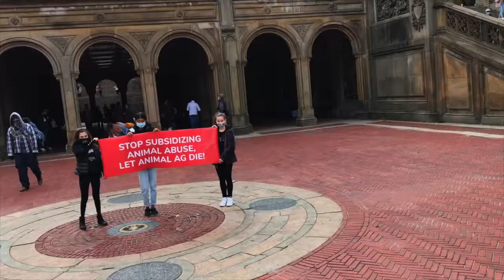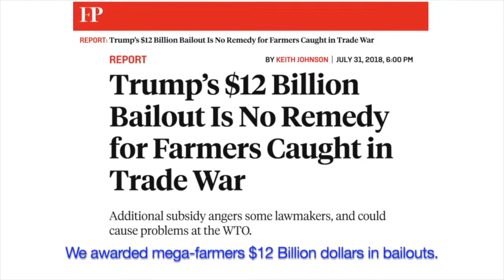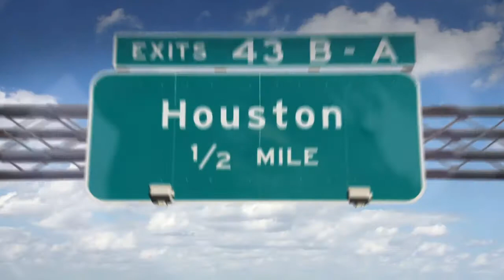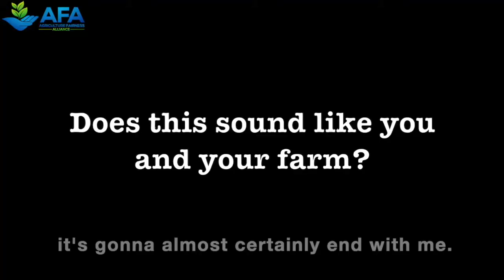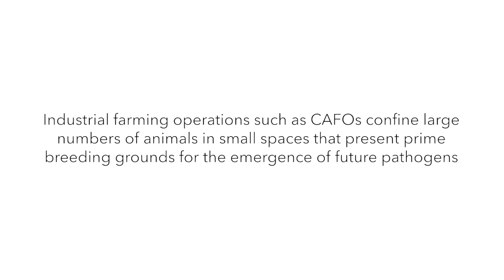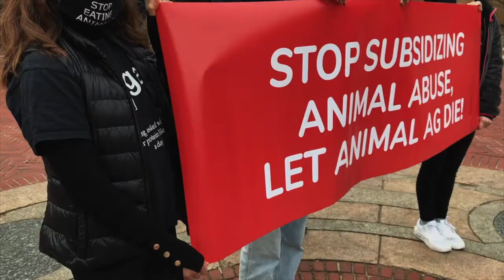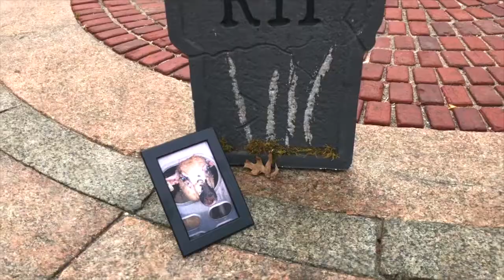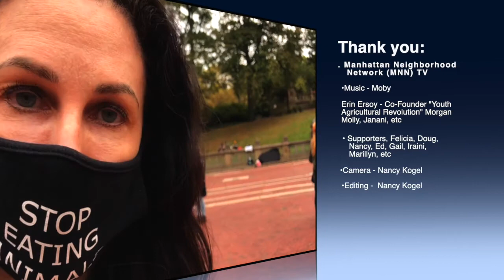Youth Protest - Against Our Tax Dollars Subsidizing Violence, Ill Health & Planet Destruction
Many activists gather in support of the Youth Agricultural Revolution and their protest against the government subsidies to and bailouts of the falling Animal Agri-torture Industries. Erin Ersoy, co-founder of the group, argues that this industry is the most destructive in the world … to animals, our planet and human health. With signs, chants, interviews and clips from rowdy girl farm sanctuary, agricultural fairness alliance, VJL (vegan justice league) and “meatonomics” the book, we are given a well-rounded picture of the urgency and importance of this youth lead protest.